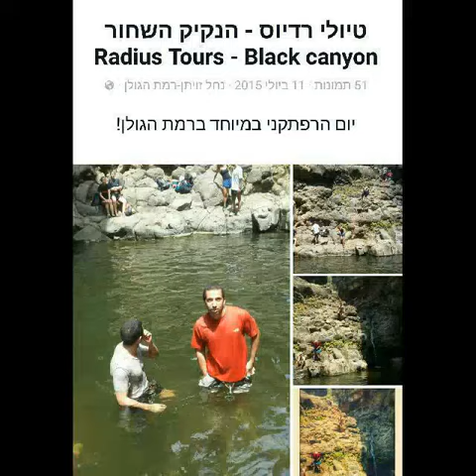Black Canion at Golan Heights